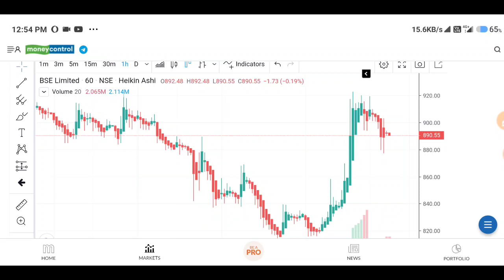bse share latest news today| bse ltd share news today|bse share target|copy trader